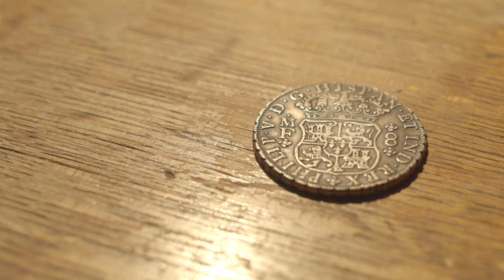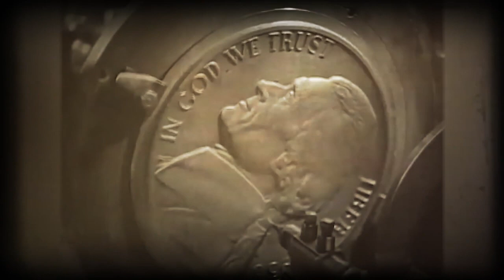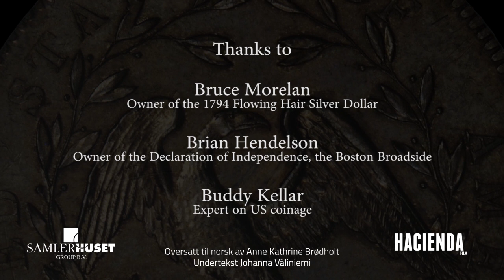Verdens dyreste mynt "Flowing hair" 1794 - kommer til Historisk museum i Oslo i mars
Samlerhuset bragte verdens første amerikanske dollar til Norge I mars 2016. Dollaren ble preget på Det Statlige Amerikanske Myntverket i Philadelphia 15. oktober 1794. Mynten, som senere har blitt verdens dyreste mynt, har fått tilnavnet «Flowing Hair,» takket være frihetsgudinnen Libertys utslåtte flagrende hår. I alt ble det preget 1.578 mynter denne første dagen. Det lave opplaget gjør at mynten i dag er utrolig sjelden. Eksperter har anslått at det nå kun finnes 120 til 130 eksemplarer av mynten i offentlige eller private samlinger. Mynten i filmen anslås imidlertid å være den aller aller første Flowing hair-mynten som ble preget, og legenden sier at den skal ha vært holdt i hendene til selveste George Washington. Resten av historien om verdens første dollar får du av doktor, numismatiker Svein Gullbekk, ved Historisk museum i Oslo